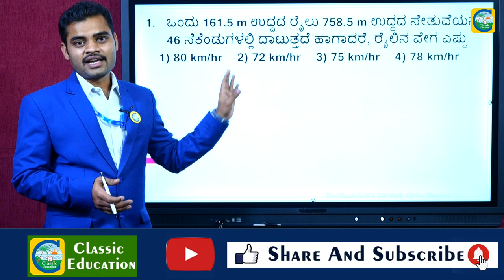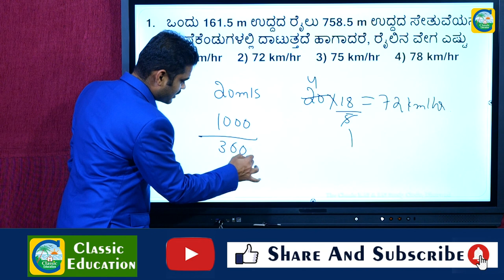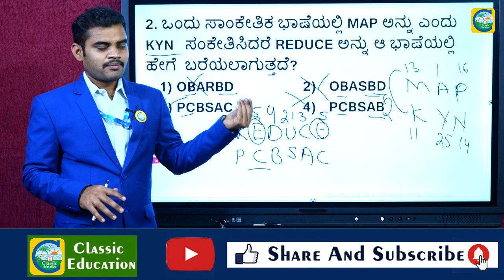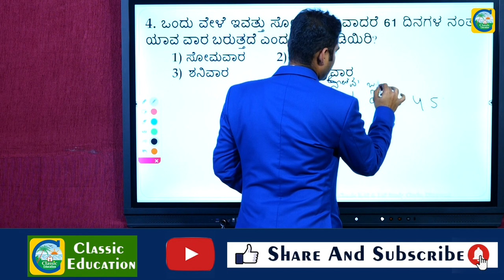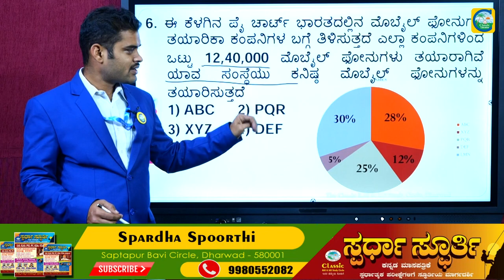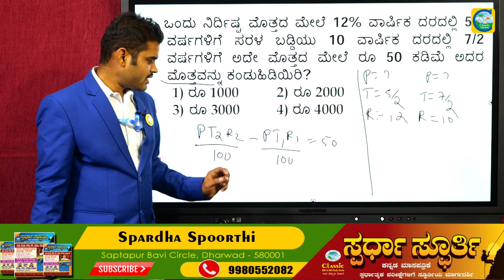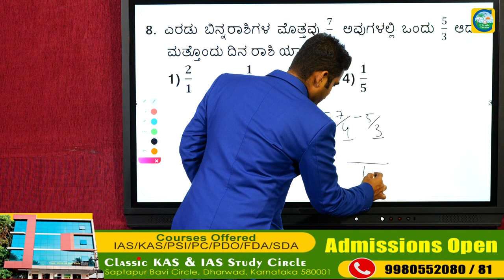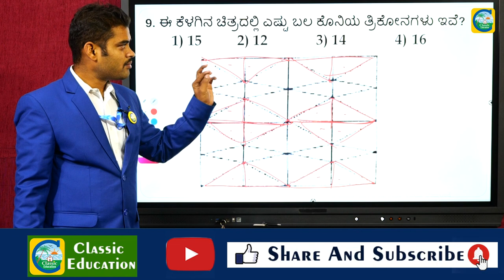RRB GROUP-D| Part-06||Mental Ability ||Questions||Classic Education